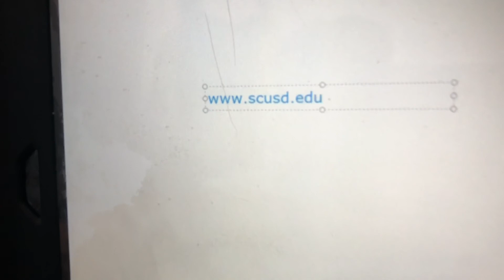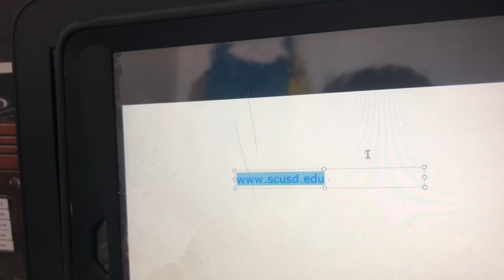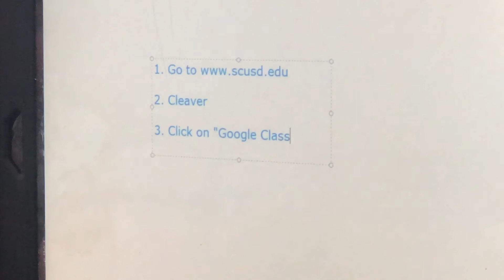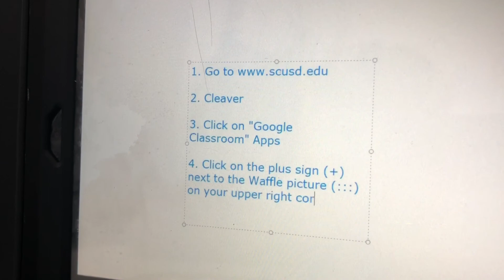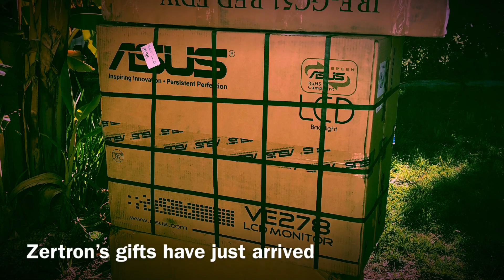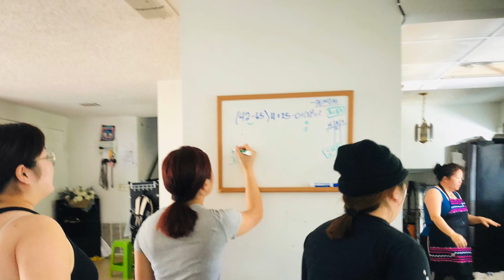Quarantine Home Studying 4-14-2020.